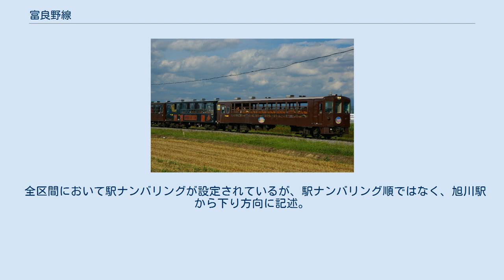富良野線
富良野線（ふらのせん）は、北海道（上川管内）旭川市の旭川駅と富良野市の富良野駅を結ぶ北海道旅客鉄道（JR北海道）の鉄道路線（地方交通線）である。
 旭川や美瑛、富良野という有名観光地を沿線に持つ、北海道を代表する観光路線である一方、近年は周辺地域が旭川のベッドタウンとして発展しており、旭川方面への通勤・通学路線としての一面も持ち合わせている。
 元々は北海道官設鉄道によって旭川と釧路を結ぶ幹線鉄道（十勝線、釧路線）の一部として建設されたもので、富良野駅までは1900年（明治33年）8月1日に十勝線の一部として開通している。
1913年（大正2年）11月10日に滝川駅 - 下富良野駅間の新線が下富良野線として開通し、釧路本線（くしろほんせん、現在の根室本線）の起点が旭川駅から滝川駅に変更されたのに伴い、下富良野駅 - 旭川駅間が富良野線として分離された。
 なお、線路名称では起点が富良野駅、終点が旭川駅となっているが、『鉄道要覧』ではその逆となっている。
 2020年（令和2年）に全線開通120周年を迎え、7 - 10月にかけて記念行事が開催された（5駅でのパネル展示やスマートフォン動画配信、10月10日の「山紫水明号」運行）。
 2016年（平成28年）11月18日、JR北海道は厳しい経営状況を理由に「自社単独で維持することが困難な路線」として、10路線13区間を発表した。
本路線は「自社単独では老朽土木構造物の更新を含め『安全な鉄道サービス』を持続的に維持するための費用を確保できない線区」とされ、今後は経費節減や運賃値上げ、利用促進策、上下分離方式への転換などを軸に沿線自治体と協議する予定とした。
 なお、北海道による総合交通政策検討会議が2018年（平成30年）2月10日に発表した『北海道の将来を見据えた鉄道網（維持困難線区）のあり方について』では「観光客の利用だけで鉄道を維持していくことは難しいことから、関係機関が一体となって、観光路線としての特性をさらに発揮するよう取組を行うとともに、地域における負担等も含めた検討・協議を進めながら、路線の維持に最大限努めていくことが必要と考える」としている。
 十勝線→釧路線 富良野線 定期列車は普通列車のみが運転されており、全ての列車がワンマン運転を行っている。
旭川駅 - 富良野駅間の直通列車と旭川駅 - 美瑛駅間の区間列車が設定されており、全体の4割程度が区間列車である（2015年5月25日時点で、富良野線の列車19往復中7往復）。
一部列車は西中駅、鹿討駅、学田駅を通過する（朝と夜の旭川駅行き2本はさらに北美瑛駅、西聖和駅、西瑞穂駅も通過）。
朝の一部は平日・土曜日のみの運行である。
 以前は旭川駅 - 帯広駅間で臨時快速「ホリデーおびひろ」「ホリデーあさひかわ」も運転されていたが、2003年（平成15年）1月5日を最後に運行を終了している。
 ほぼ全ての列車がキハ150形気動車で運転されるが、キハ40系気動車や、ごく稀に代替としてキハ54形気動車が使用されることもある。
 また、観光路線として充実が図られており、毎年6月から10月にかけてトロッコ列車の「富良野・美瑛ノロッコ号」などの臨時列車が運転される。
 全区間が旭川支社の管轄であるが、富良野駅構内のみ本社鉄道事業本部直轄となっており、同駅の下り場内信号機が支社境界となっている。
 輸送密度は以下の通り。
データが公開されている1975年（昭和50年）度以降では、全体的に減少傾向にあるが、2004年（平成16年）以降、微増傾向にあり、2016年（平成28年）に発表された「自社単独で維持することが困難な路線」（後述）の中では最も高い。
 収支（営業収益、営業費用、営業損益）と営業係数は以下の通り。
JR北海道発表分についてはいずれも管理費を含めた金額である。
▲はマイナスを意味する。
 全区間において駅ナンバリングが設定されているが、駅ナンバリング順ではなく、旭川駅から下り方向に記述。
駅ナンバリングの詳細については「北海道旅客鉄道の駅ナンバリング」を参照。